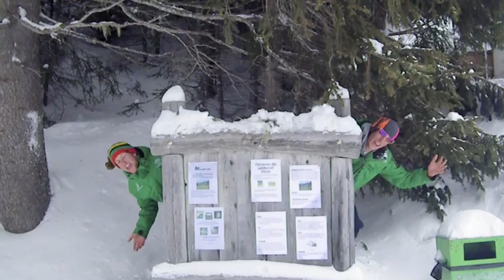Katy Perry Parody Aus XC 2013.m4v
PK, Callum and Philpot from the Australian Cross-Country Ski Team take up the challenge set by the US Ski team. Who will up the anti next?

It's a Parody-off.